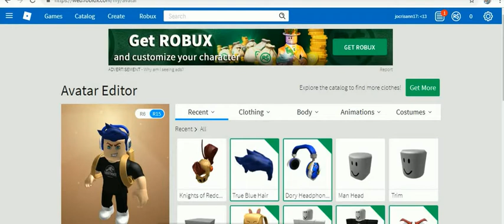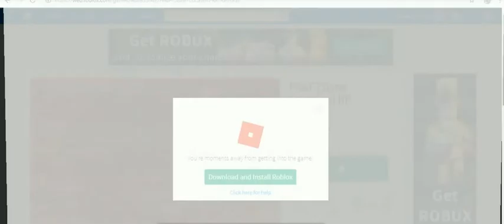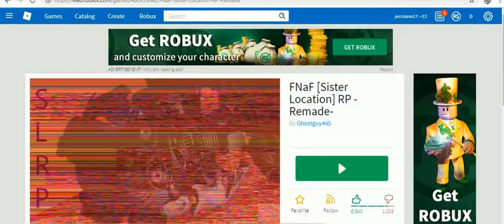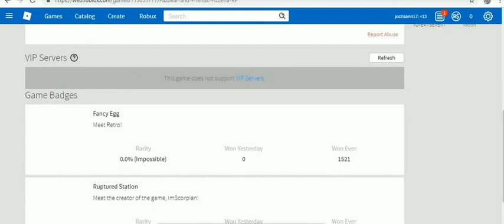R.O.B.L.O.X EDITION -10